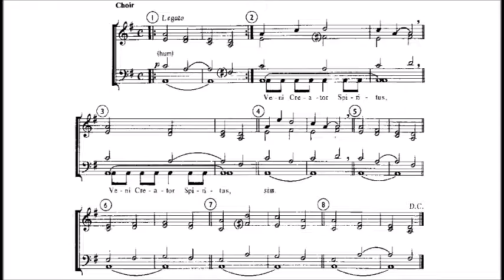Taizé: Veni Creator Spiritus (litanie)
In this version choir sings legato "o" as a background for the soloists and the congregation. From 00:35 scores from 1982 can be watched, although the choir does not sing every bar.